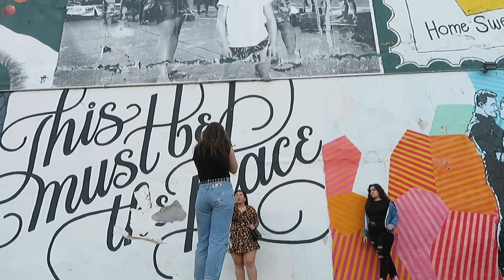Downtown Des Moines Photoshoot| Vlog 2020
More of Kayt~
Vsco: Kaytiejeannn
Dote: Get $5 off with your first purchase using my code V9YWI !! Follow me on Dote @ kaytiejeannn

Songs used in video (Intro) :// The Weekend by: SZA